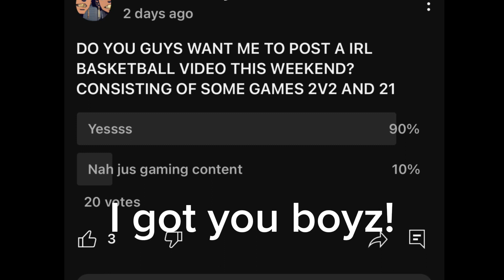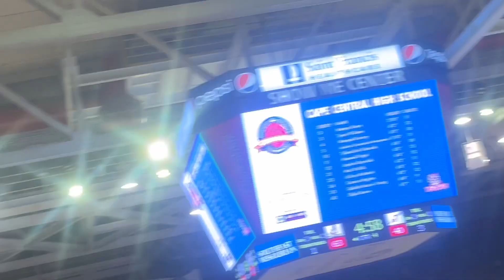CAPE CENTRAL VS JACKSON HIGH SCHOOL CHAMPIONSHIP GAME